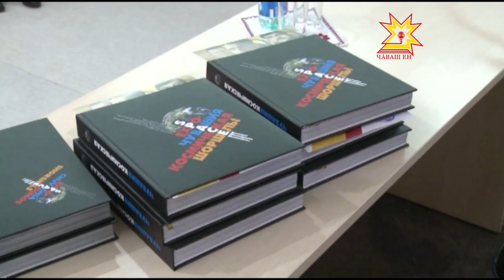Презентация книги «Чувашия космическая. Шоршелы».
Человечество изучает космос не одну сотню лет, но только полвека назад удалось увидеть Землю с орбиты. С тех пор в космосе побывали свыше 400 человек, и большая часть космонавтов – граждане России.